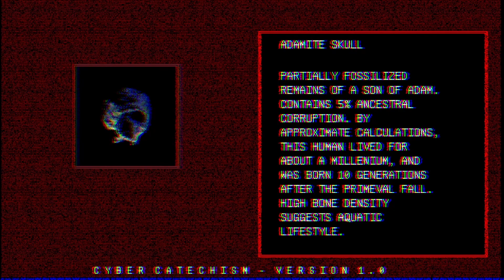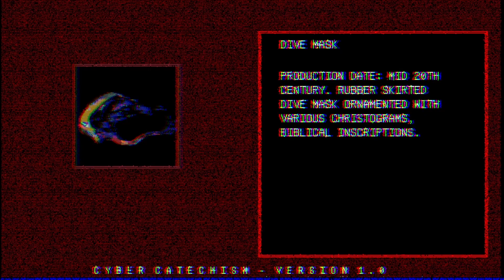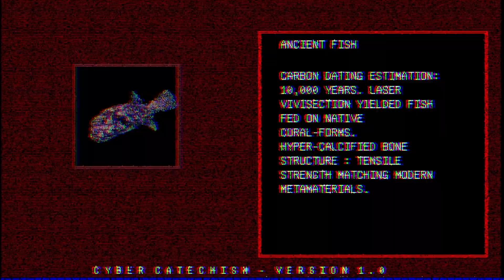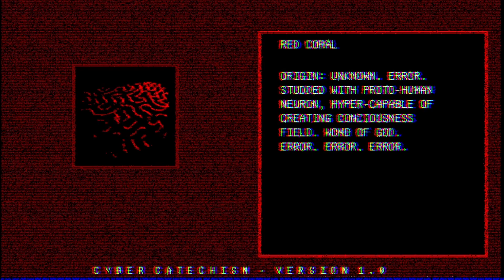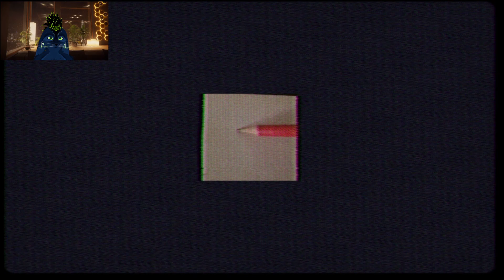THREE SCARY GAMES 1 - WATER WOMB WORLD, ANATOMY, NO PLAYERS ONLINE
Games

0:00 Water Womb World

17:51 Anatomy

50:46 No Players Online